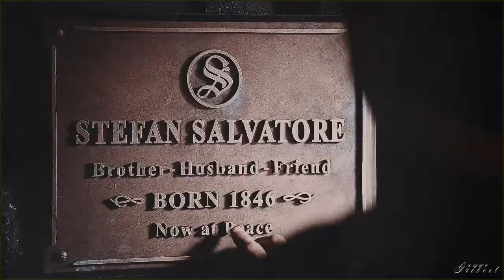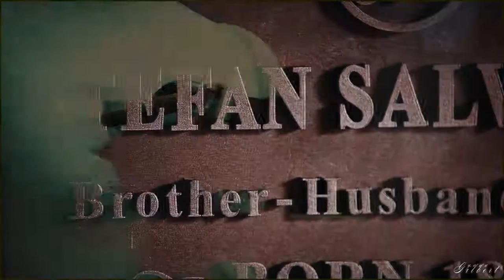Stefan/Elena/Damon/Caroline - БЕРЕГУ [AU] ( часть 2 )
А вот и продолжение! Надеюсь, Вам понравится))

История: Деймон, в порыве отчаяния и ревности, из-за разрыва с Еленой, убивает Стефана. Осознав произошедшее, он раскаивается в содеянном, пытается помириться с Еленой, но безуспешно... Как-то придя на могилу Стефана, он встречает Кэролайн, которая прощает его за смерть мужа, ведь она винит совсем не его...

P.S. Думаю, что всё-таки сделаю третью часть, ибо слишком много вопросов осталось открытыми...